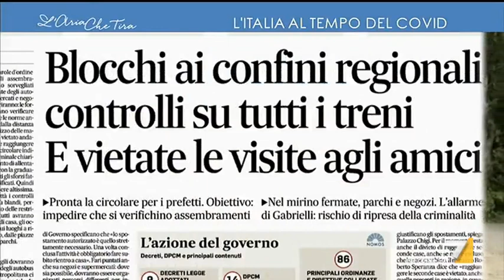La 'bizzarra' proposta del sindaco di Capalbio sulle seconde case: "15-20 giorni in quarantena ...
Settimio Bianciardi (sindaco di Capalbio): "Secondo me le persone raggiungeranno comunque le seconde case, chi ha la sua casa di proprietà nel nostro comune dovrebbe eventualmente, se vuole venire, segnalarlo al sindaco che li tiene in casa 15-20 giorni in quarantena e dopo di che si può circolare liberamente".